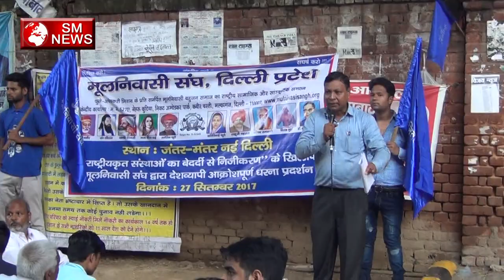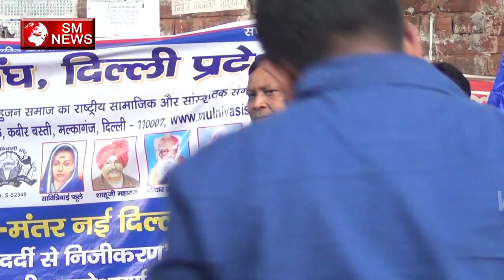खुल गई BJP की पोल (Modi सरकार),SM News